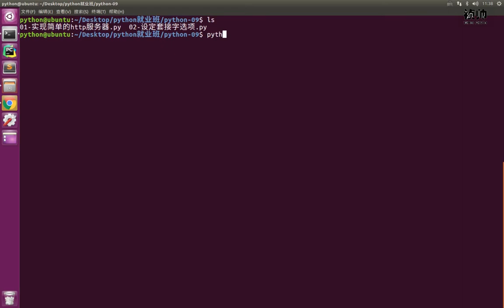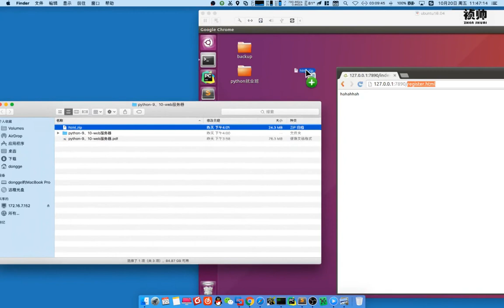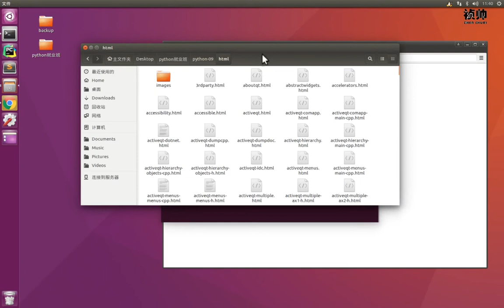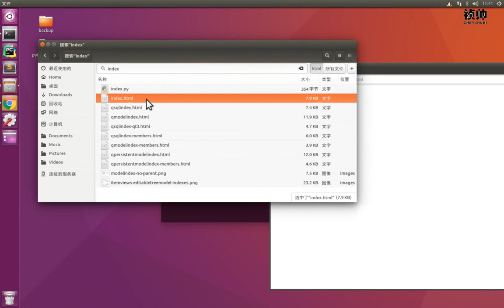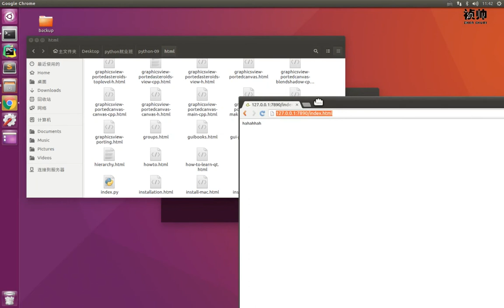03 web服务器v3 1丨03 简单web服务器实现丨04 案例：返回浏览器需要的页面http服务器 介绍